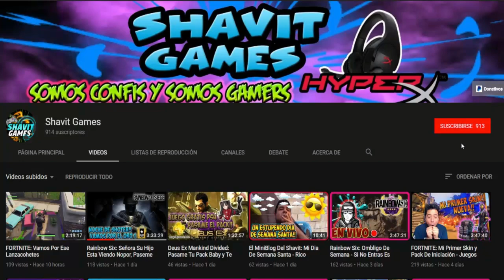Mi Ultima Victoria En Battlefield V y No Sacamos La Ultima Bomba V1